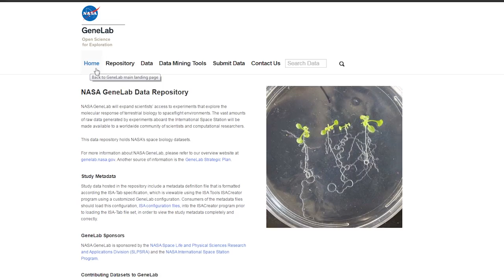Genetic Library Open to World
Using data from experiments conducted on the International Space Station, NASA is working with scientists around the world to build an open database of biological molecules.  GeneLab is mapping the genes of organisms on the station and making that collection available to anyone so those other scientists can develop and test out their own hypotheses.  The collaborative tool is a new way of doing research that could accelerate scientific breakthroughs for years to come.